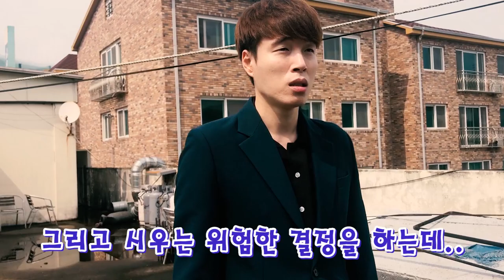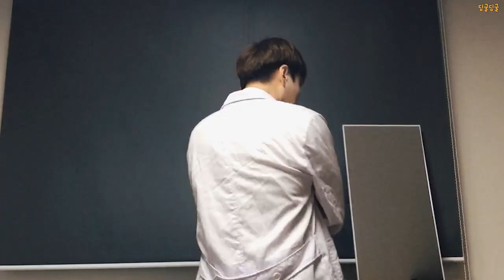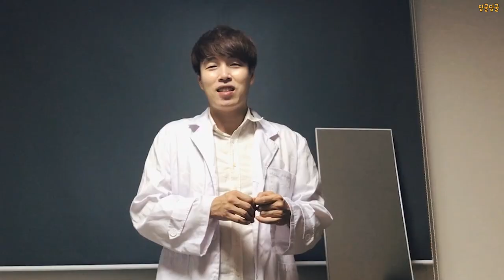마지막 결투..과연 결과는? -finish 오늘부터히어로[딩굴딩굴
드디어 최강호와 마지막 결전!!
그리고..
결과는..?